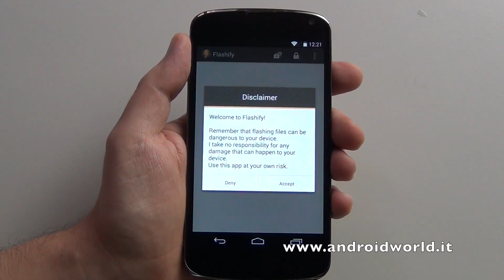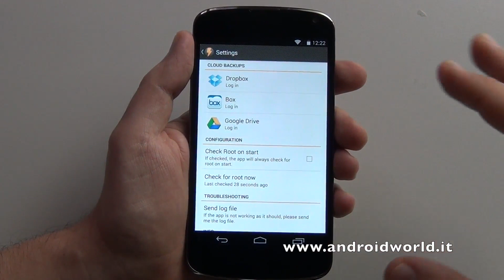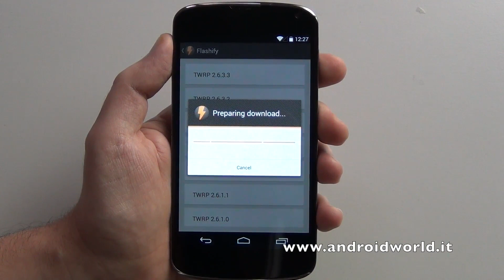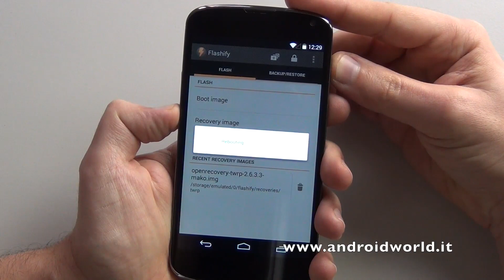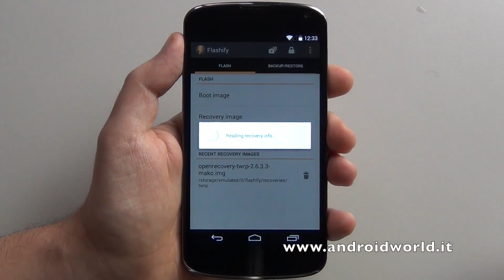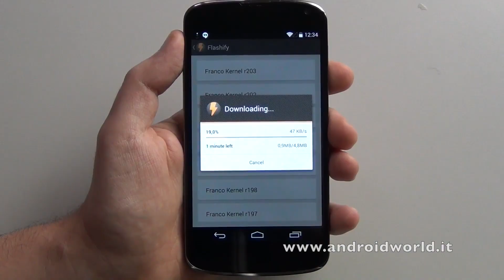Flashify, prova su Nexus 4, software per installare recovery, kernel, ecc...